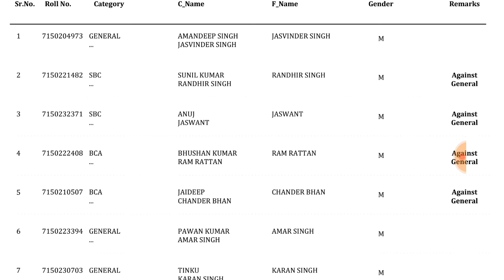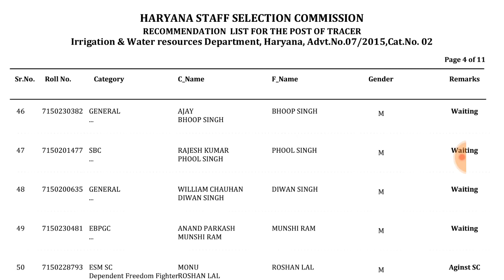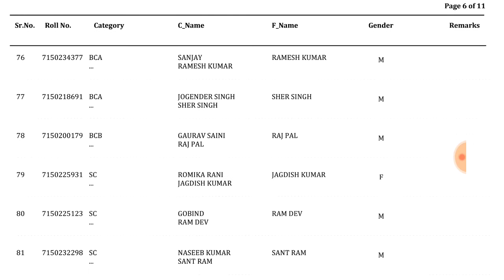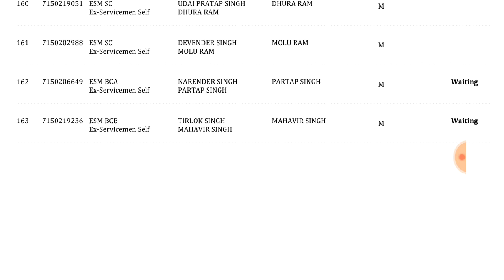HSSC New Result Notice || Check your results|knowledgeworld8781